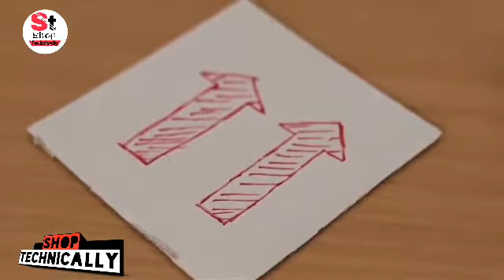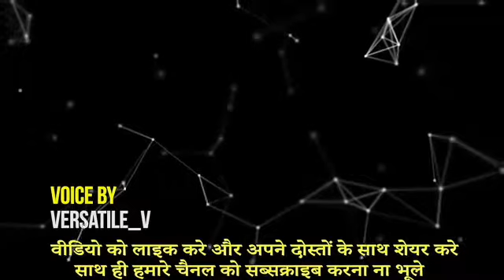ये_Magic_सीखो_और_अपने_दोस्तों_के_होश_उड़ा_दो_||_CRAZY_WATER_TRICKS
THIS GADGETS ARE REALLY GOOD. I ALSO USED THIS GADGETS

ixigo kavach =

xenxo s ring (branded) =

xenxo s ring (local ring and some feature are not in this) =

Bluetooth speaker =

Mobile phone stand =

Mobile phone stand =

Smartphone Tripod =

Fingerprint USB drive (Branded) =

Fingerprint USB drive (local) =

Microphone (Branded) =

Microphone (local) =

Sony headphone =

Amazon fire stick =

shop technically
shoptechnically
Shop technically
Shop Technically
SHOP TECHNICALLY
SHOPTECHNICALLY
technical sagar, sagar ki vani,technical gurugi, technical doste, technical boss, aayiye sikte hai, cool mind tech, royal tech hindi, my smart support,